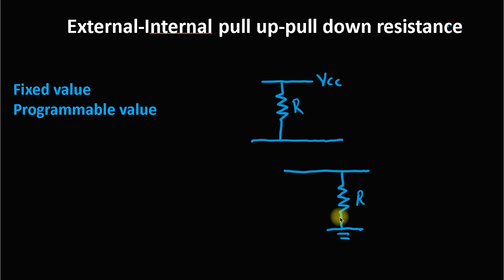internal and external pull up and pull down resistance | programmable pull up and pull down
Hi,